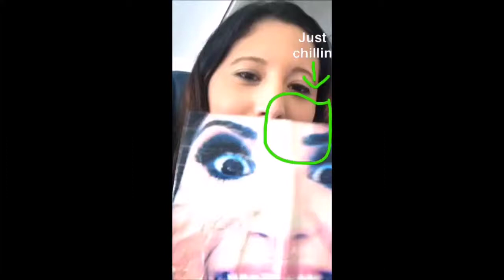[6TH ROW] iHeart Radio 103.5 Kiss FM JINGLE BALL Chicago, IL 12.18.14! HD/HQ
[6th Row] My snapchat videos of my experience at iHeartRadio 103.5 Kiss FM Jingle Ball at Allstate Arena in Chicago, IL on December 18, 2014.